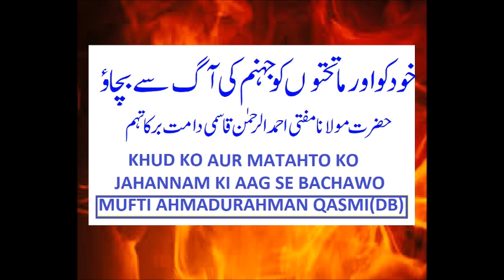KHUD KO AUR APNE MATAHTO KO JAHANNAM KI AAG SE BACHAWO -MUFTI AHMADURAHMAN QASMIDB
خود کو اور ماتحتوں کو جہنم کی آگ سے بچاوٗ :
حضرت مولانا مفتی احمد الر حمن قاسمی دامت برکاتہم